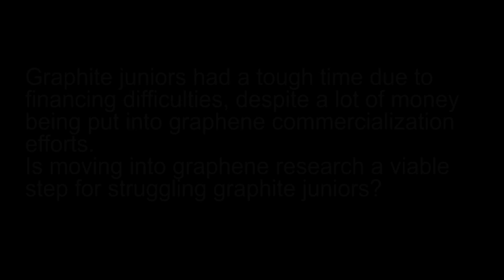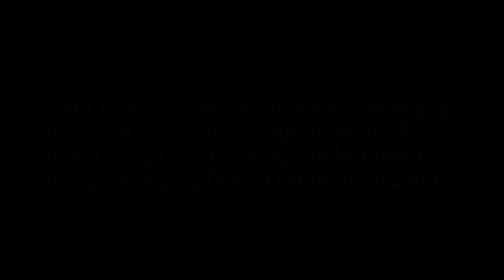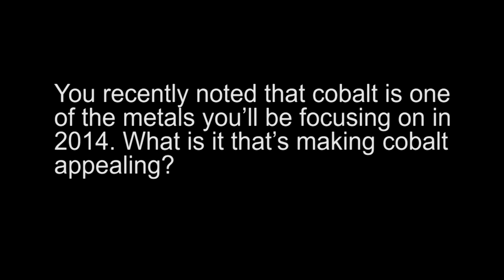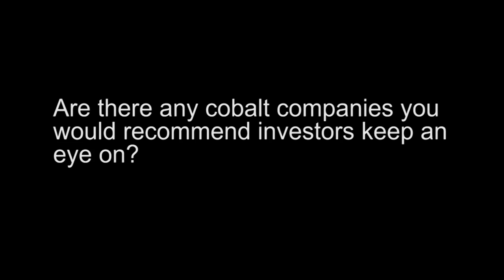Chris Berry: Watch Freeport-McMoRan for Cobalt Market Clues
At last month's Vancouver Resource Investment Conference, Cobalt Investing News had the chance to speak with Chris Berry, founder of House Mountain Partners.

In the video below (starting at 2:30), Berry explains why he'll be focusing on cobalt in 2014, commenting, "if you're a believer in the story of technology moving forward ... I think now is potentially the time to be looking for economic deposits outside of the [Democratic Republic of the Congo]." Two that "obviously come to mind" are those belonging to Global Cobalt (TSXV:GCO) and Formation Metals (TSX:FCO).

Berry also suggests keeping an eye on Freeport-McMoRan Copper & Gold (NYSE:FCX) in order to "get a sense for what the cobalt market is doing" and understand supply and demand moving forward.

The first half of the video discusses the commercialization of graphene.